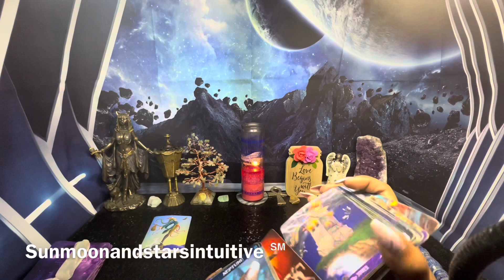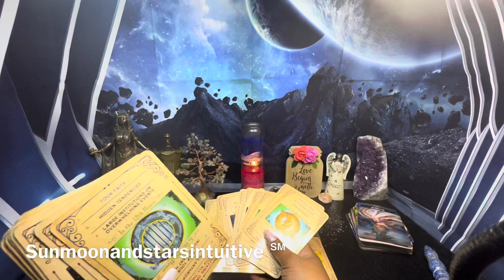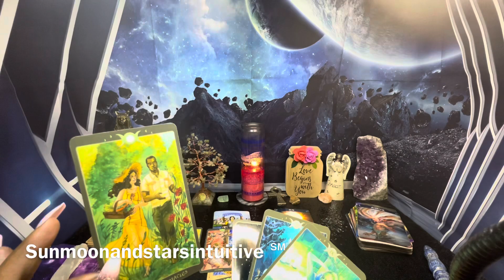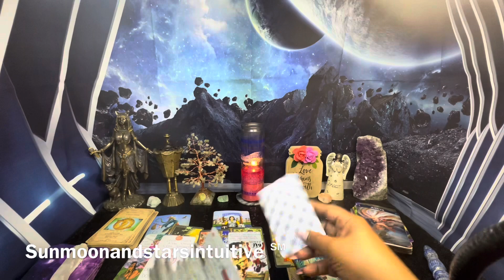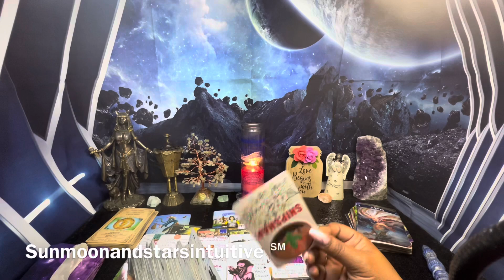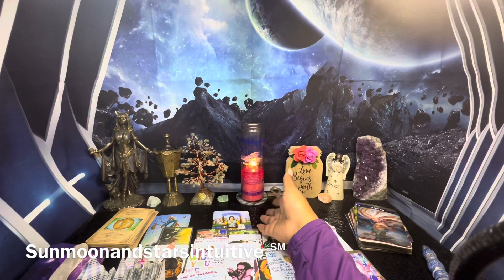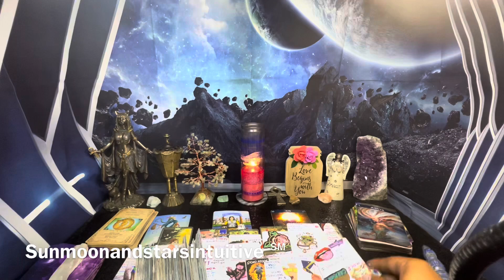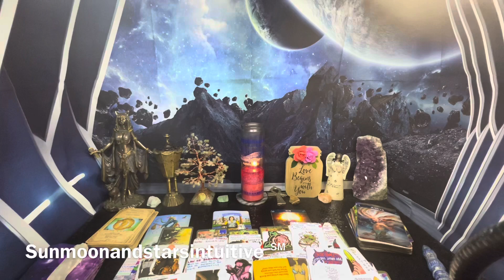U keep winning no matter what they try in secret Accusing u of doing what they tried 2 do 2 u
Sunmoonandstarsintuitive ℠

2nd video of today was filmed today

1304. Commencement of protection

1326. Penalty for false marking